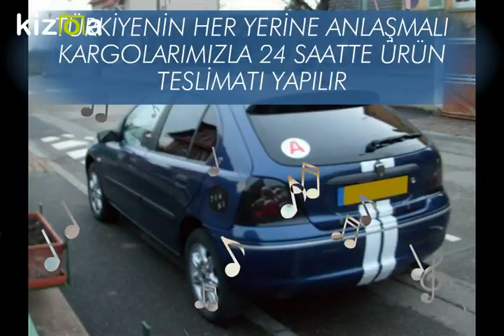ROVER 216 YEDEK PARÇA 0534 549 00 39 - 0532 120 30 71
ROVER MOTOR PARÇALARI 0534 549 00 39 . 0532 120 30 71